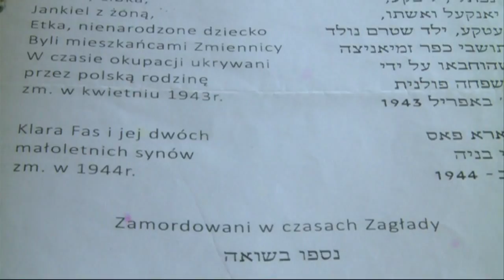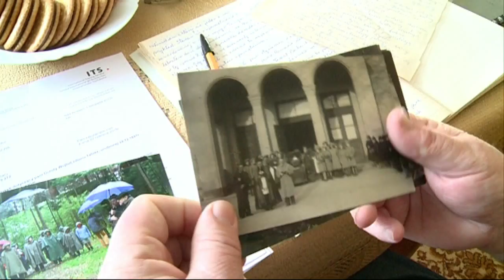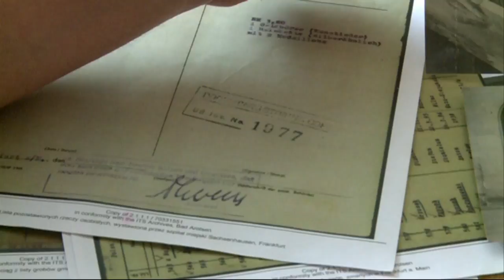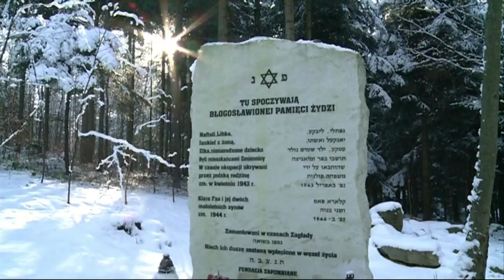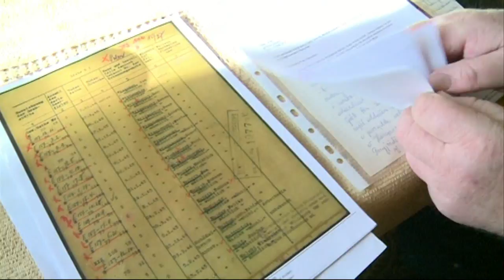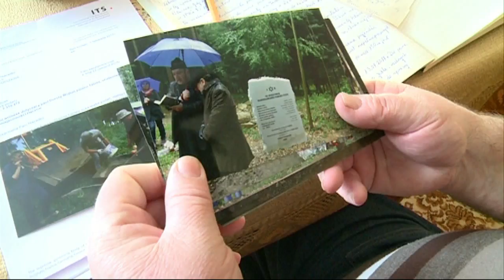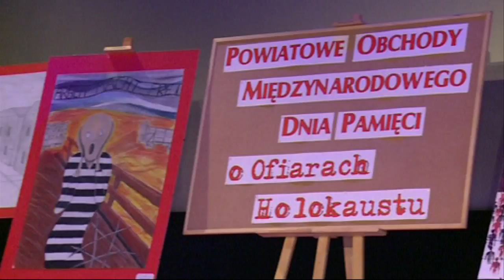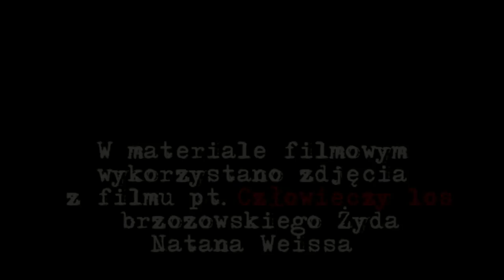Holokaust straszna wizja świata